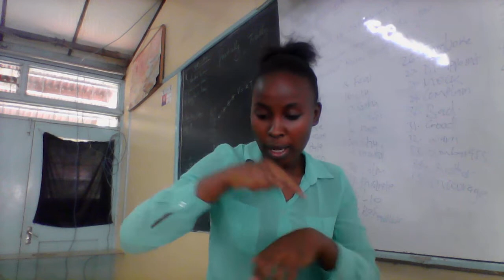GIRL CHILD - CYNTHIA